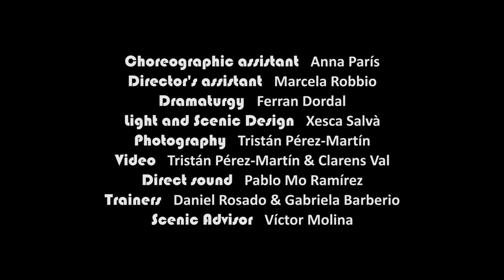+45 by Sebastián García Ferro - Mercat de les Flors - HD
“The first forty years of life give us the text, the next thirty supply the commentary (Schopenhauer)”. At this point in life we are faced by the contradiction between enjoying maturity as a period when we can admire the beauty of the passing of time and the fact of gradually being aware that we are becoming obsolete. This is the starting point for Projecte +45, in which six experienced dancers in the second age and a choir line of nonprofessional extras in the second and third age take the centre stage

Idea, Choreography, Director Sebastián García Ferro
Creation and Performance Bebeto Cidra, María Cabeza de Vaca, Isabel Tapias, Guillermo Weicker, Olga Alvarez, Joan Palau
Choreographic Assistant and Creative Collaboration Anna París
Director’s Assistant Marcela Robbio
Light and Scenic Design Xesca Salvà
Project Advisor Víctor Molina
Dramaturgy, Ferran Dordal
Photography and Video Tristán Pérez Martín
Trainers Daniel Rosado & Gabriela Barberio
Direct Sound Pablo Mo Ramirez
Original Music Sebastián García Ferro
Voices Freya Barea
Arrangements & Brass Instruments Daniel Slotnik
Additional Guitars. MIxing & Mastering Santiago García Ferro
Production Marcela Imazio
Production assistant Marta Baran

Acknowledgements
Adrián Porcel de Peralta, Verónica Zampini, Alexis Eupierre, Cristina Riera, raúl Minichinela

Coproduction Mercat de las Flors / Festival Sismograf/ Festival Grec
Collaboration La Caldera/Les corts, El Graner, L´Estruch Sabadell, Ajuntament de Mataro, Centre Cívic Can
Felipa, Centre Cívic Barceloneta, Fundación Phonos, Ajuntament
de Sant Boi, Teatre Municipal de Girona
With the support of Departament de Cultura de la Generalitat and Fundación La Caixa